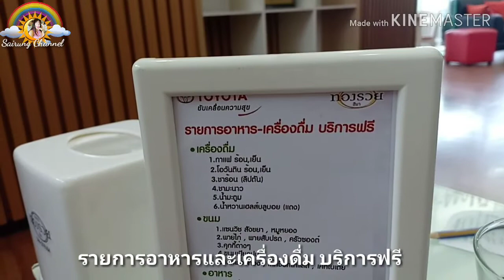EP.155 | ศูนย์โตโยต้าสาขาทองรวยสีมาโคราช | อาหารรับรองดีมาก😋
สายรุ้งเอารถเข้าศูนย์ตรวจเช็คสภาพตามระยะ ทางศูนย์มีอาหารและเครื่องดื่มให้บริการฟรี สำหรับลูกค้าค่ะ ไปชมกันว่ามีอาหารอะไรบ้างสำหรับรับรองลูกค้าที่เข้าใช้บริการกับทางศูนย์ค่ะ